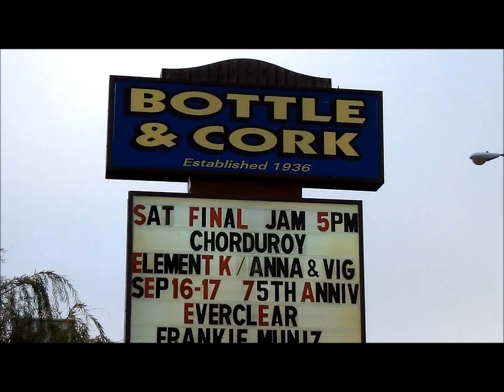Bottle and Cork 9 10 11